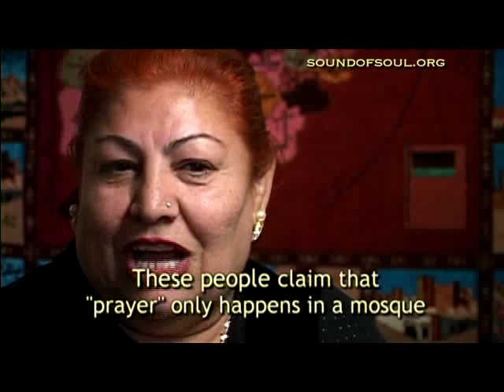Sound of the Soul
Filmed at the Fez Festival of World Sacred Music, SOUND OF THE SOUL features performances by Nass El Ghiwane (Morocco), Dimi Mint Abba (Mauritania), Anuna (Ireland), McCollough Sons of Thunder (USA), Sirine Choir (Russia), Farida Mahwash (Afghanistan), and more.